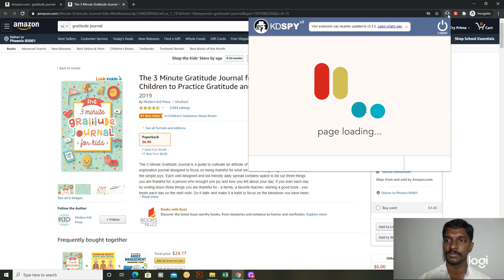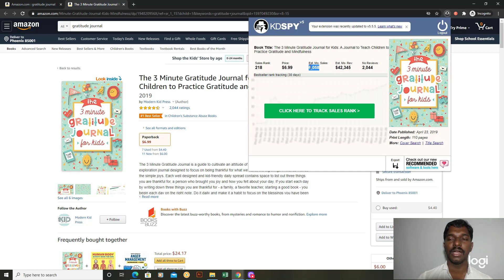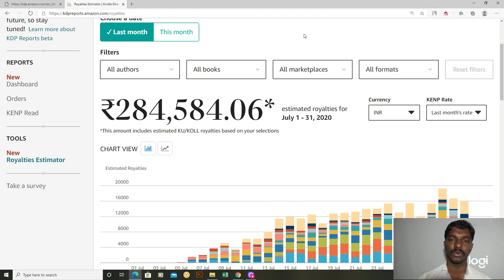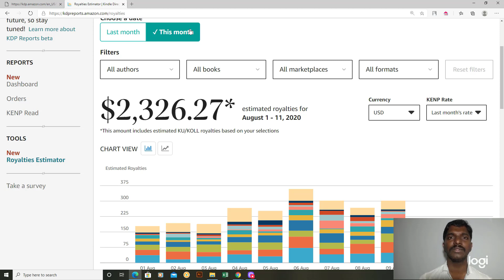Earn 10 lakhs by publishing books online | Tamil video | Earn money online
Hey guys, in this video I discussed how you can earn from online by publishing simple books on Amazon Publishing platform.